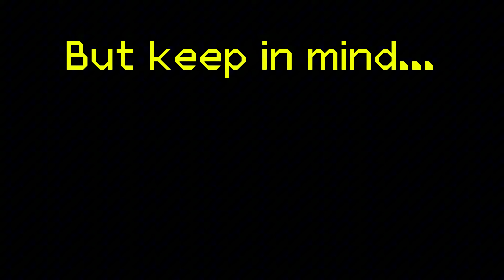Retrobloxxers Official Trailer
Play now!

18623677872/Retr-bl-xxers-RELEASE